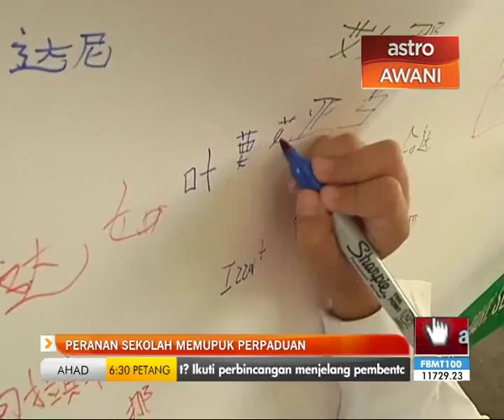Sekolah berperanan untuk pupuk perpaduan dari kecil